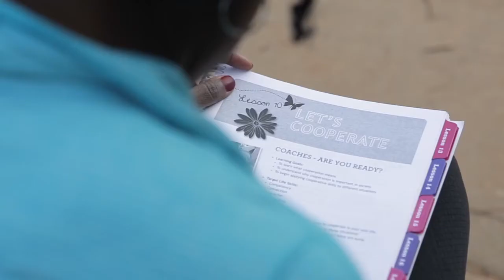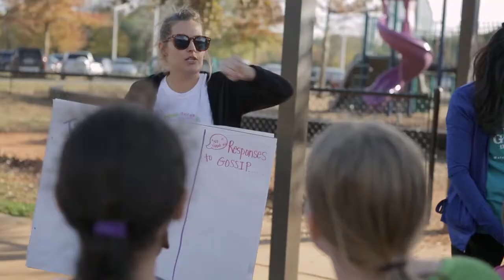Girls on the Run One in a Million Video HD 1